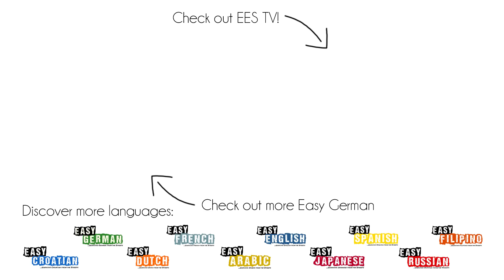Most annoying song ever | Easy German 80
Learn German with Easy German: The Easy German crew is back in Cologne and meets EES to find out what's the worst song people ever listened to :)

Easy German/ Easy Languages is an international video project aiming at supporting people worldwide to learn languages through authentic street interviews and expose the street culture of participating partner countries abroad. Episodes are produced in local languages and contain subtitles in both the original language as well as in English.

Camera: Janusz Hamerski
Edit: Janusz Hamerski / Carina Schmid